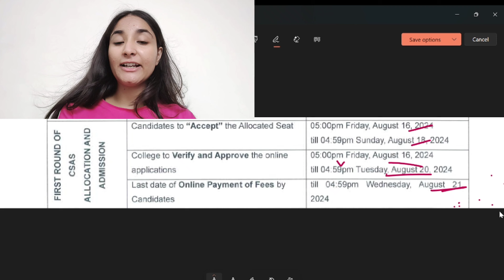BIG ALERT🔥🔥 YE GALTI KRI TOH HOGE DU KE COMPETITION SE BAHR🚨 ⚠️ DELHI UNIVERSITY ALLOCATION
अपग्रेड और फ्रीज ऑप्शन कैसे काम करता है
अपग्रेड और फ्रीज ऑप्शन का विवरण
अपग्रेड और फ्रीज ऑप्शन समझें
अपग्रेड और फ्रीज ऑप्शन का उपयोग कैसे करें
अपग्रेड और फ्रीज ऑप्शन का ट्यूटोरियल
अपग्रेड और फ्रीज ऑप्शन की बुनियादें
अपग्रेड और फ्रीज ऑप्शन क्या होता है?
Upgrade aur Freeze Option kya hota hai?
Step-by-step guide to Upgrade aur Freeze Option
Upgrade aur Freeze Option seekhein
Upgrade aur Freeze Option ka concept samjhaye

Du admission proces
Delhi university admission process
how to register for jmi admissions 2024, how to register for bhu admissions 2024, how to register for icar 2024,bhu admission process
list of colleges in North campus delhi university, list of colleges in South campus delhi university, list of colleges in off campus delhi university,
How to make preference list for cuet 2024,
 how to fill csas portal 2024